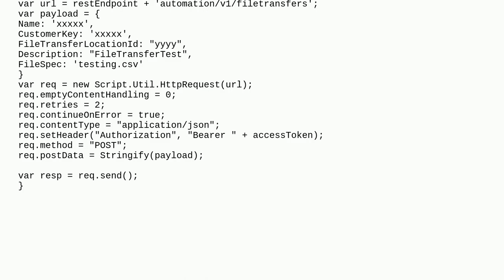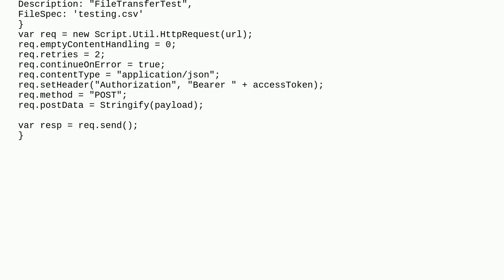How can I create a File Transfer Activity in Automation with File Action is "Move a File From Saf...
How can I create a File Transfer Activity in Automation with File Action is "Move a File From Safehouse" by API/SSJS in Marketing Cloud?

A special thanks goes out to the community

  ssjs marketing-cloud activities automationstudio